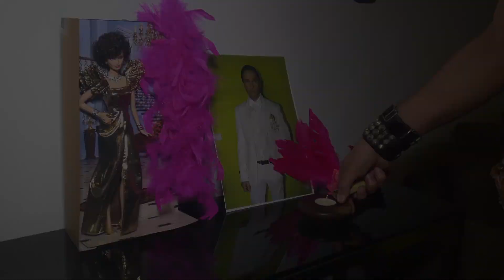DEBAJO DEL ARCO IRIS, una peli muy loca. Shortgayfilm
Un grupo de amigos se reúnen en la casa de uno de ellos para ver su telenovela favorita. Recibirán una visita inesperada que no olvidarán nunca.

Reparto por orden de aparición:

ÁNGEL DOBLARÉ
JUAN DRESÁN
JAVI QUINTERO
EDUARDO GARCIA
ÁNGEL OLIVER
YUKSEL ENVEROV
MÁXIMO PARRAS
JESÚS AGUDO

Guión: Eduardo García y Juan Dresán
Vestuario de Juan Dresán: Angy Kristel
Cámara, edición, montaje y dirección: Juan Dresán